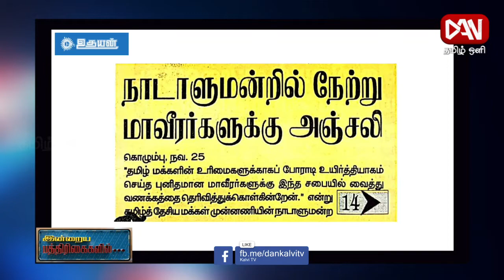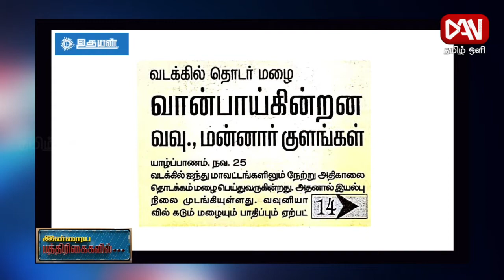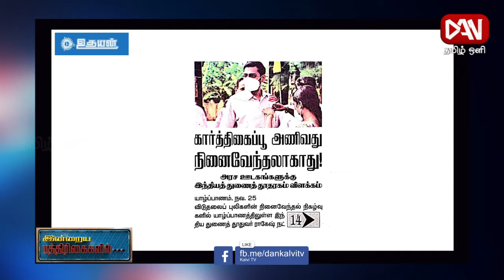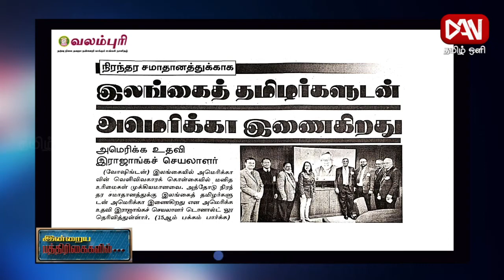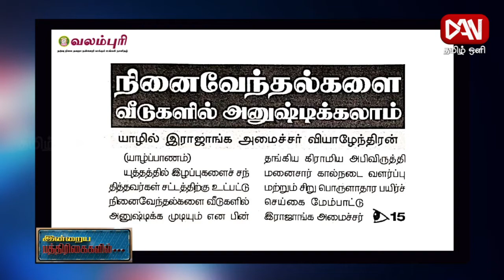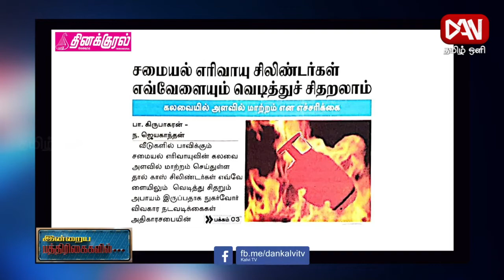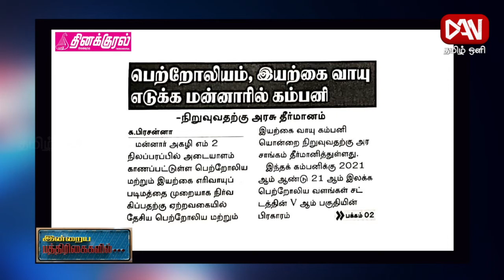பத்திரிகைகள் ஓர் பார்வை | Paper News | 25.11.2021